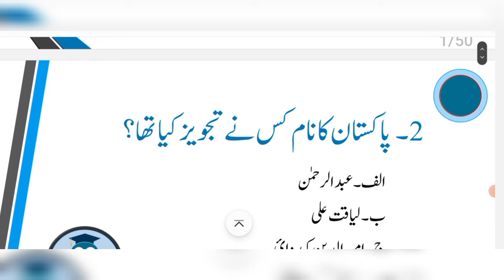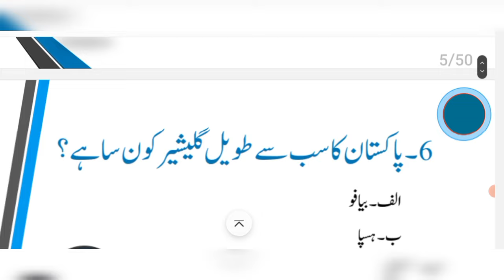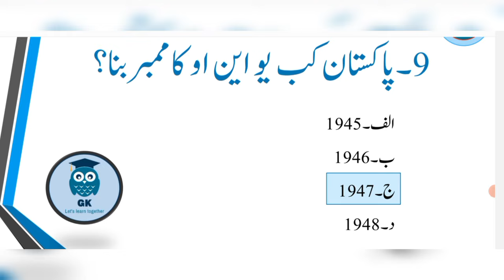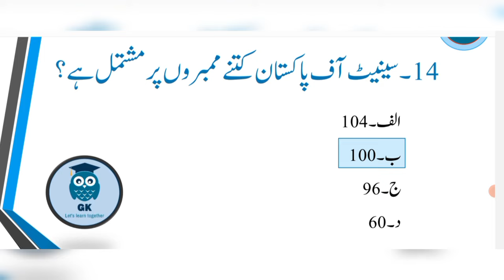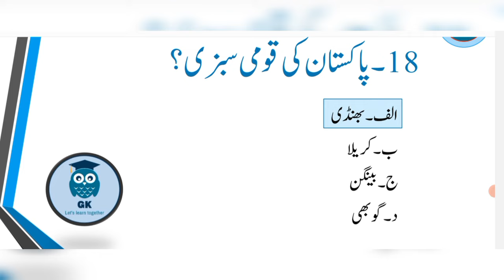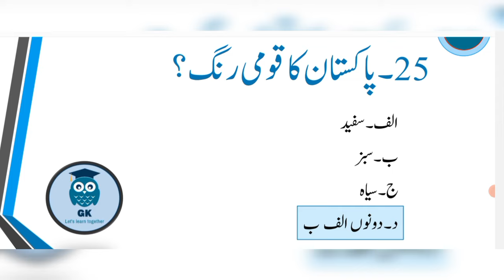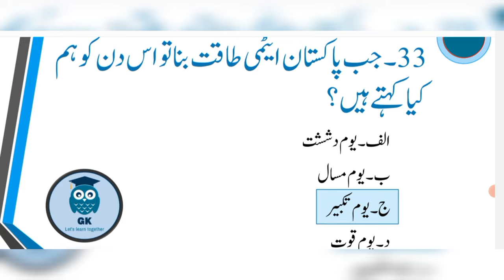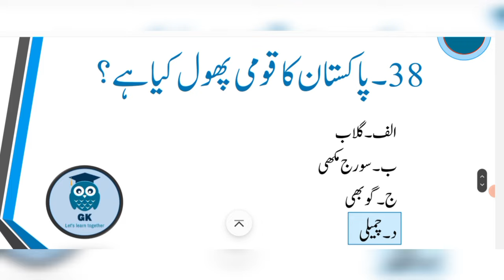Written Test Preparation Punjab Police Constable | Traffic Assistant Written Test 2024 | Important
The main topic of this video is
Gear up for success with our comprehensive written test preparation guide tailored specifically for aspiring Punjab Police Constables and Traffic Assistants! In this video, we've curated essential tips, tricks, and insights to help you ace the upcoming 2024 written test.
Gain insights into the structure and format of the Punjab Police Constable and Traffic Assistant written tests.
Explore crucial topics and subject areas likely to be covered in the examination.
Our expert instructors leverage their experience to provide you with actionable guidance, ensuring that you're well-prepared to excel on test day. Whether you're brushing up on your knowledge or diving into new concepts, this video is your go-to resource for success.
so we discussed in detail :
Written Test Preparation Punjab Police Constable
Traffic Assistant Written Test 2024
important question for Punjab police
basic mcqs for Punjab police constable
important mcqs for Punjab police constable test
basic question for traffic assistant test